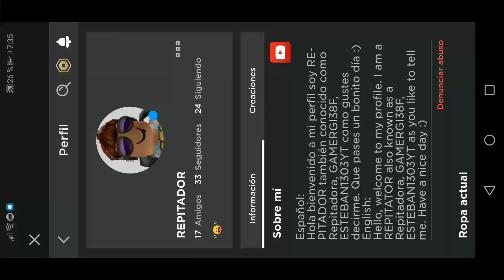Minecraft piggy Add-on 🐷 | Test #2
Como les prometi, aquí les traigo un nuevo video sobre el addon de piggy. 🐷

La siguiente información también estará en los comentarios.

Aquí les dejo mi perfil de roblox para que puedan jugar conmigo cuando quieran: